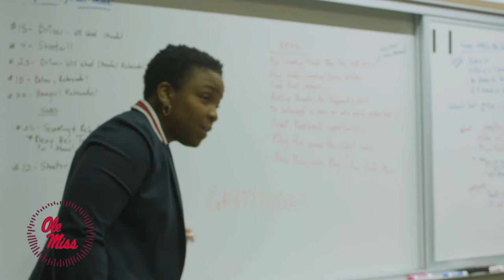Ole Miss Women's Basketball - Micd Up